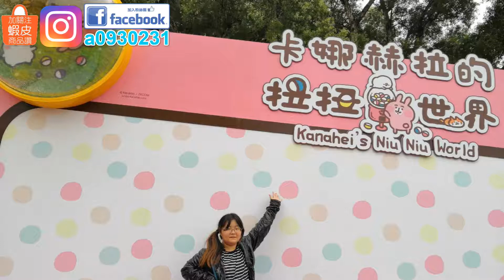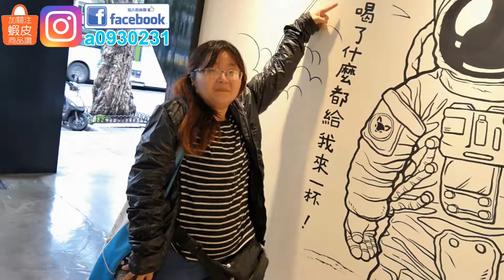來去華山想看卡娜赫拉，結果又一事無成?@羽翼之兔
0:00-0:34頭0:35-3:21今天的體驗3:23-3:39呼籲訂閱
＊以下更多資訊＊
影片資訊➔

影片推薦
1.如何在蝦皮當一個賣家手機板攻略 羽翼之兔 用影片記錄生活

2.蝦皮賣家電腦版教學 羽翼之兔 用影片記錄生活

3.女生生理期用品大比拚 羽翼之兔 用影片記錄生活

4.來說說我的麥克風 羽翼之兔 用影片記錄生活

5.250訂閱回饋不專業COS 片頭挑選

6.你問我答 我是不是該當全職YT 我是YT我該拍怎樣的影片?

7.不要問很可怕 不要問youtuber的5大問題

8.行動吧我就來做YT懶人包第一集

9.有想法做就對了YT懶人包第二彈

10.告訴你一個小秘密，我的另一個身分是!!?

1.台灣有錢人都喝這十八味，讓你恩恩順暢不再惹人嫌。

2.頂湯煲煨鮑魚獨家秘方熬燉之極品，阿一臻品蠔皇鮑魚禮盒。不管自用送禮都棒棒。

3.如PS修片的小秘訣Solone 柔焦毛孔隱形霜

4.2017秋冬新品修身版型，精緻做工，營造韓系優雅氣質

5.輕鬆簡單好上手 只要1秒打造時尚眉型還有六款